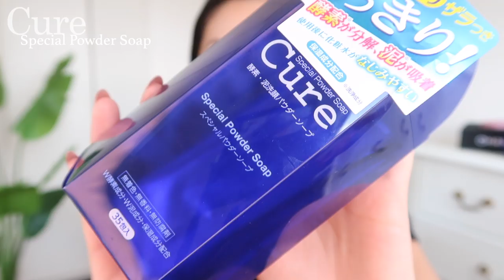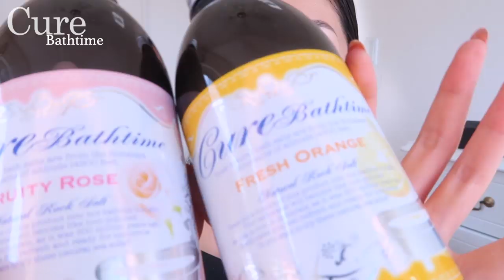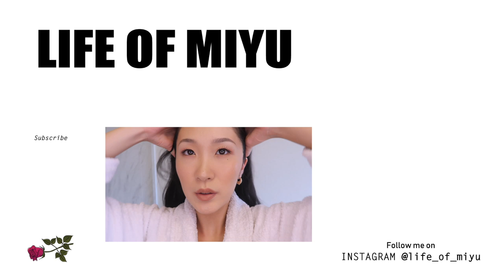【ニキビ跡/毛穴角栓】のケア方法✨【クレンジング】LIFE OF MIYU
コメント沢山してくれると嬉しいです♡